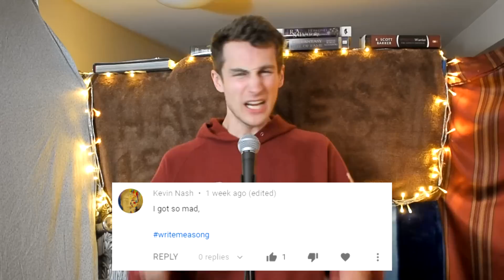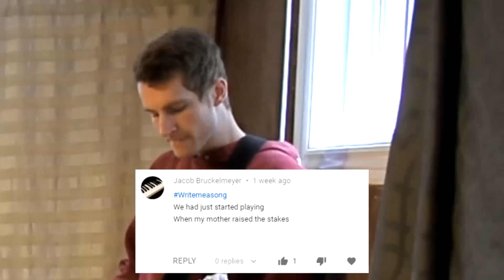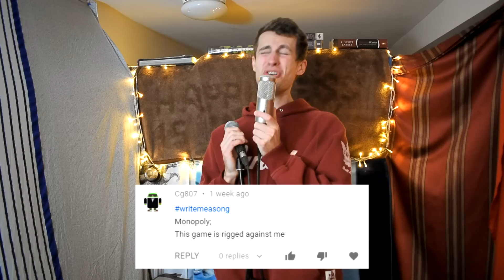"Win the Game or Die" (Write Me A Song #16)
Join me as I tangle with my family and try to get through just a single board game of Monopoly.

Leave your lyrics for the "written by memes" song in the comments section below or tweet them at me - @TheFinnMK - with the hashtag